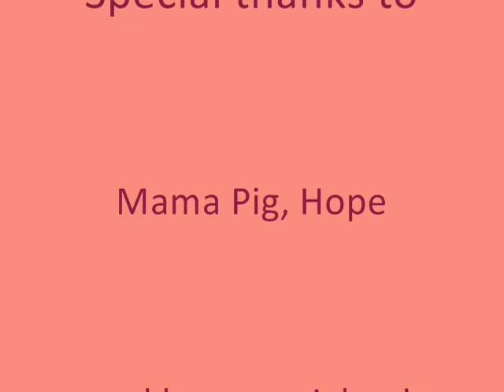Hope and her ten piglets one week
Hope, a sow at the Remick Museum and her ten one-week old piglets!